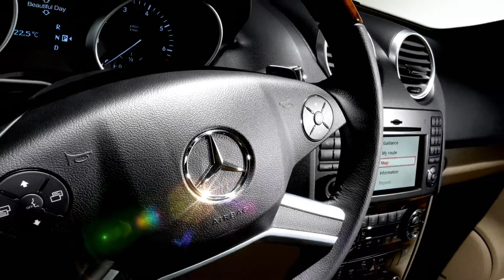Mercedes-Benz - Illuminated Star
EuroMotorcars Germantown
19750 Germantown Rd
Germantown, MD 20874